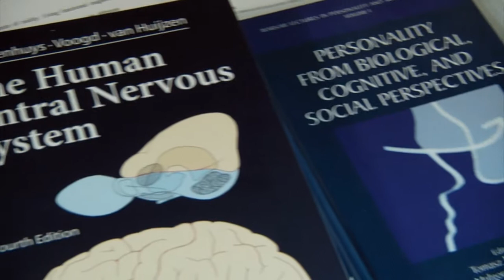Dr. Edmund P. Russell on "Neurohistory"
Carson Center fellow Edmund P. Russell talks about his research on "Neurohistory"